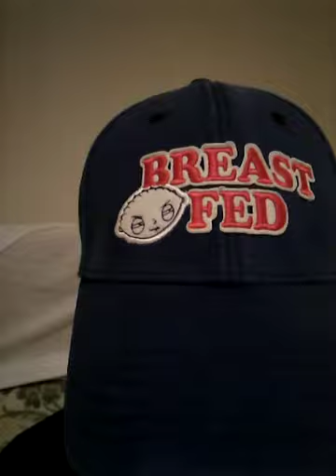Personal Support 5D